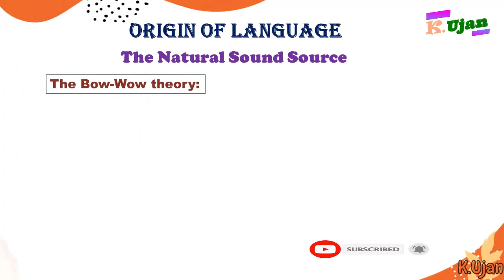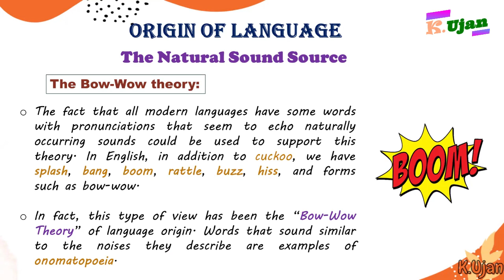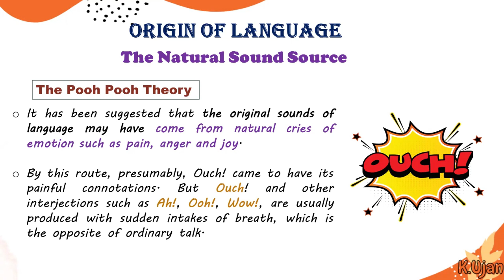The Natural Sound Source Theory of origin of language | Bow Wow theory of language origin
The natural sound source theory of language oring is one of the speculated theories of language origin. Which is further divided into two Theories:
1. The Bow Wow Theory of Langauge origin
2.  The Pooh Pooh Theory of language origin

The contents for the Channel are as follows:
1.  B.S Linguistics lecture
2. M.A Linguistics lectures
3. Basic Grammar lecture
4. Tips and tricks of learning English
5. Phoetics and English phonology lectures
6. Linguistics related lectures for university level students